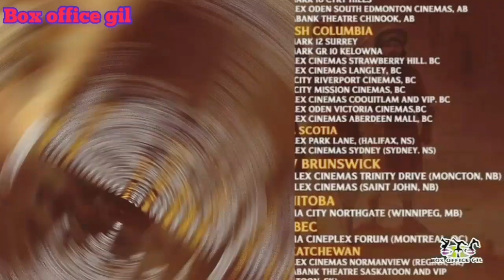Mastaney box office collection worldwide budget hit or flop detail Days 22 Tarsem Jassar Simi Chahal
Mastaney box office collection worldwide budget hit or flop detail Days 22 Tarsem Jassar Simi ChahalMastaney box office collection worldwide budget hit or flop detail Days 22 Tarsem Jassar Simi Chahal
New latest Indian Punjabi movie Mastaney business earning worldwide story hit n flop Film ranking review Genre Verdict all detail
New latest Indian Punjabi movie Mastaney business earning worldwide story hit n flop Film ranking review Genre Verdict all detail Mastaney box office collection worldwide budget hit or flop detail Days 22 Tarsem Jassar Simi ChahalMastaney box office collection worldwide budget hit or flop detail Days 22 Tarsem Jassar Simi Chahal